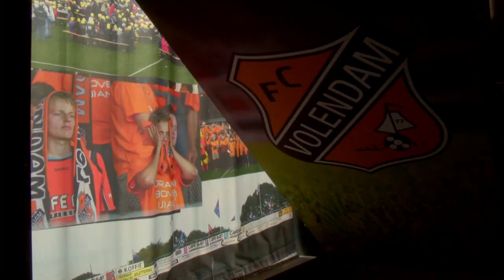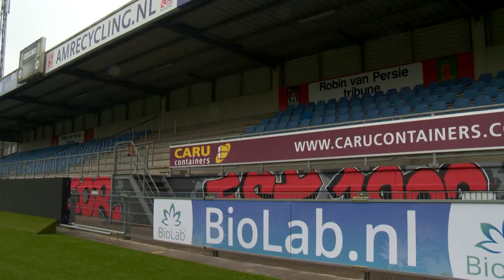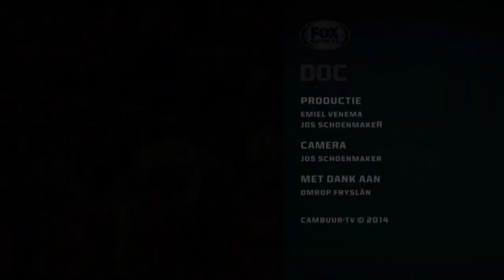Documentaire 'Cambuur Kampioen' (2014) 🎞🏆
Het is vandaag 3 mei 2023 en dus is het op de kop af tien jaar geleden dat SC Cambuur op Woudestein tegen Excelsior op knotsgekke wijze het kampioenschap in de Eerste Divisie wist te veroveren door op deze avond met 0-2 te winnen!

Vanwege dit jubileum en ter vermaak hebben we de documentaire 'Cambuur Kampioen' uit 2014 (opnieuw) op ons eigen YouTube-kanaal geplaatst. Deze documentaire blikt in maar liefst 55 minuten terug op het kampioensseizoen 2012/2013.